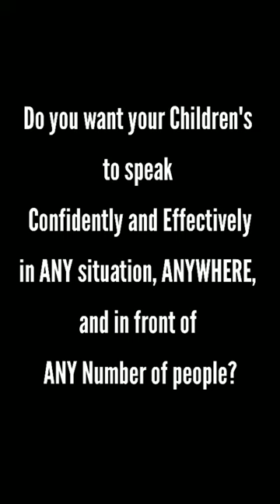Summer Camps in Hyderabad for Kids, Kids Summer Camps Visakhapatnam, Vizag India-Live Online Classes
Summer Camps in Hyderabad for Kids and Students by Revanth Kanakam Speaking Academy.
Kids Summer Camps in Visakhapatnam, Vizag India-Communication Skills, Public Speaking, English Speaking Skills, Life Skills.
Best Summer Camp For Kids And Students in Hyderabad, India for Public Speaking, Life Skills, Soft Skills, Communication Skills, Personality Development Classes, Debate Classes, and Leadership Training.

Want to know the Best Kids Summer Camp in Hyderabad India? Best Online Kids Summer Camps in Visakhapatnam, Vizag, Bheemunipatnam, Bheemili, Andhra Pradesh,  Hyderabad Telangana, India?

Best summer camps in Visakhapatnam for kids - Public Speaking, Life Skills?

Summer camp for kids - Live Online Classes worldwide, India, USA, UK, Australia, Kuwait, Dubai, Muscat, and other countries?

summer camps in hyderabad for kids? summer camps in visakhapatnam for kids?

Best Summer Camp For Kids And Students - Public Speaking, Life Skills - Live Online Classes

If yes, then this "Best Summer Camp for Kids and Students" is for you.

Best Summer Camp for Kids Online- Public Speaking Life Skills by Revanth Kanakam.

3 Age Groups:
1) (3rd Grade - 5th Grade)
2) (6th Grade - 8th Grade)
3) (9th, 10th, and Above)

First 10 Slots Are Allowed In One Batch.

Revanth Kanakam is the Founder of the Revanth Kanakam's Speaking Academy.
Revanth Kanakam is a passionate Public Speaker, Communication Skills Trainer, and Leadership Excellence Coach who has transformed a lot of Professionals, Entrepreneurs, Business Owners, Students, Kids by providing the best Practical, Results-oriented Training Courses, Online Classes, Workshops on Public Speaking, Communication Skills, Soft Skills, Personality Development, Speaking Skills, Presentations Skills, Confidence Building Classes, Life Skills, English Speaking Skills, Leadership Skills Training in Hyderabad India, Visakhapatnam, Vizag, Bheemili, USA, UK, Australia, Kuwait, Muscat, Dubai, and other places.

Revanth Kanakam Speaking Academy is known as the best Public Speaking summer camp for kids and students in Hyderabad, Visakhapatnam, Vizag, Bheemili, India because it is a Results-oriented, Practical, and Life-changing summer camp.

Revanth Kanakam is a passionate Trainer, Speaker, and Coach who has delivered incredible results to a lot of kids and students in summer camps by teaching them Life skills Public Speaking, Personality Development, Soft Skills, Communication Skills, and Leadership Training in Hyderabad, Visakhapatnam, Vizag, and India.

Revanth Kanakam and his team Karthik Madineni (Personality Development Trainer), Akshitha Tunki (Storytelling Expert), Peter Vinay (Speaker), Mannoj Pandetti (Communication Skills Trainer), many others have trained Hundreds of kids and students in summer camps by showing them Wonderful and Life-changing results.

In addition, Revanth Kanakam’s Speaking Academy does offer the best public speaking training courses in Hyderabad India for Students, Professionals, Entrepreneurs, and Business Owners. Also, best communication skills training courses in Hyderabad India as well.

Highlights of Kids Summer Camp 2022:
● We combined multiple pieces of training into ONE package for a very very limited price.
(Public Speaking, Communication Skills, Personality Development, Confidence Building, Debate Classes, Leadership Training)
● Games, Fun Activities, Learning, Self Development, Life-changing Results
● 100% Practical, Results-oriented, and Life-changing
● Well Trained Trainers & Coaches
● Live Online Classes